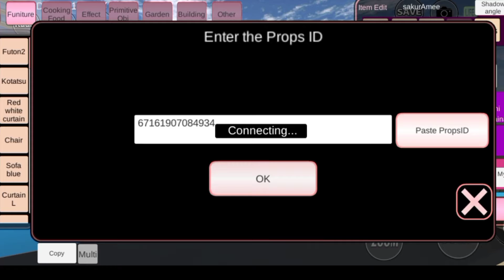Bagi ID Prop Bangunan Mewah #4 - SAKURA School Simulator